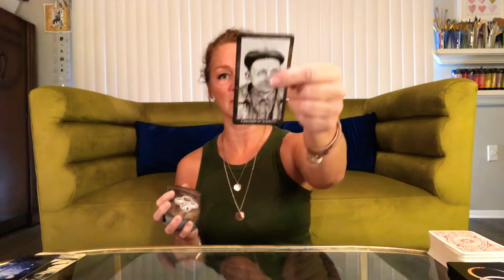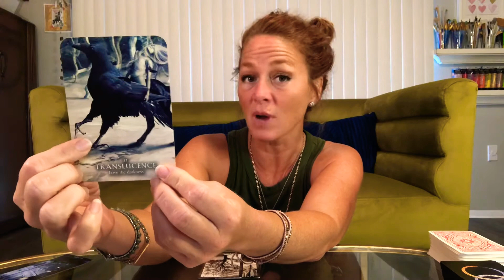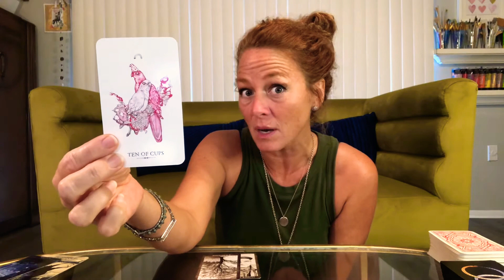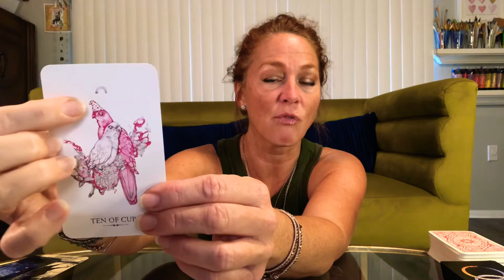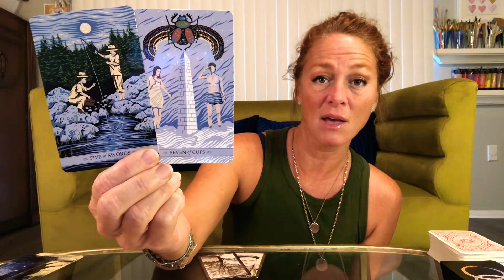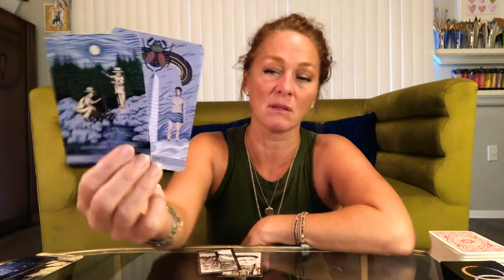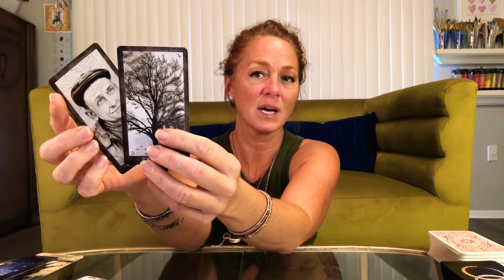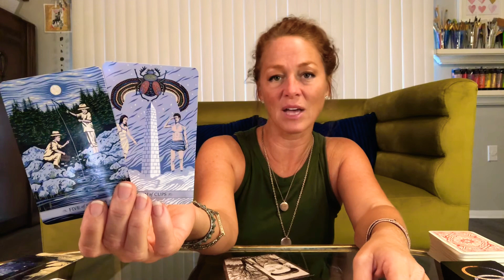Pisces ♓️: Drop that sh*t & keep moving right along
Joy💞

NEPTUNE: Sagittarius (12)
RISING: Sagittarius
NORTH NODE: Sagittarius (1)
MERCURY: Capricorn (1)
SUN: Capricorn (1)
VENUS: Aquarius (2)
JUPITER: Aquarius (2)
CHIRON: Aries (4)
MOON & MARS: Taurus (5)
SOUTH NODE: Gemini (7)
SATURN: Cancer (7)
PART OF FORTUNE: Leo (8/9)
MIDHEAVEN: Virgo
PLUTO: Libra (10)
URANUS: Libra (11)